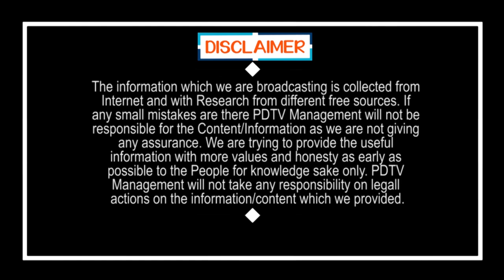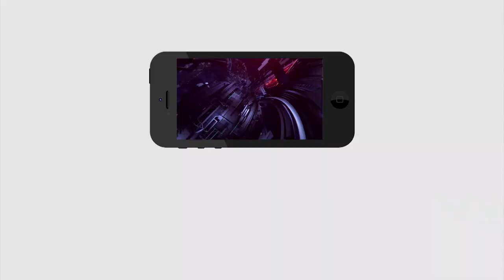Tirupati By Elections | Jagan | Venkatagiri Public Talk |గతం లో అంత XXXల ఉంది జగన్ వచ్చాక